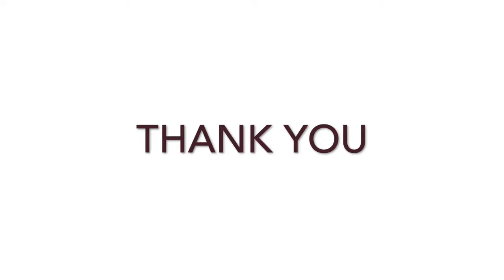Cycle Building Team Building Session